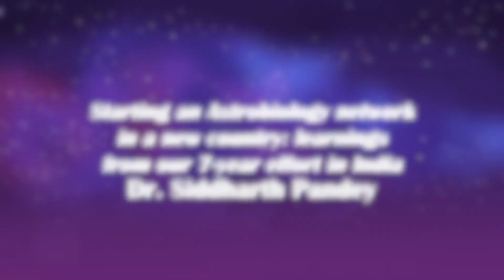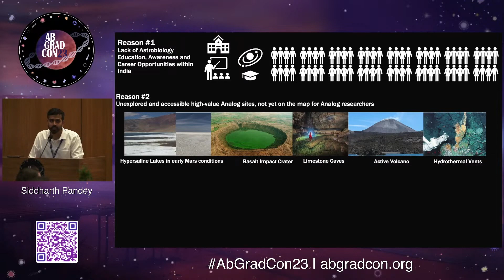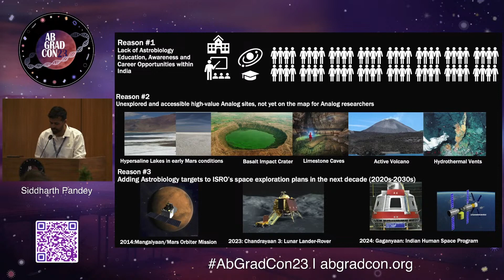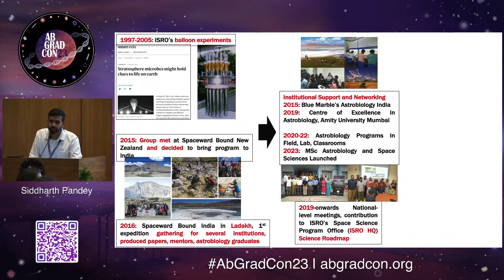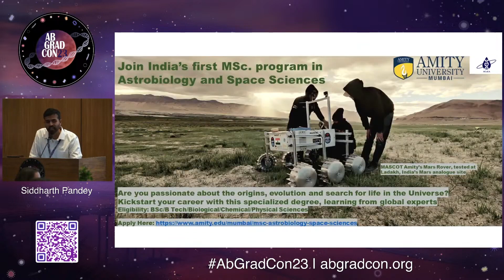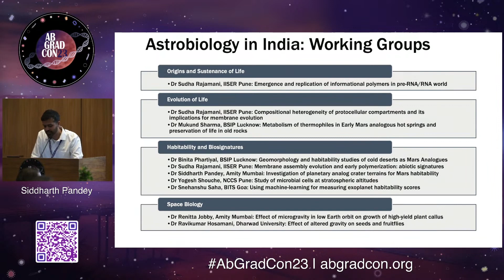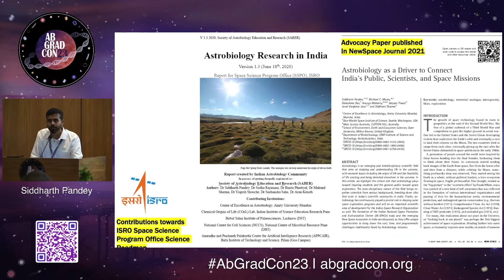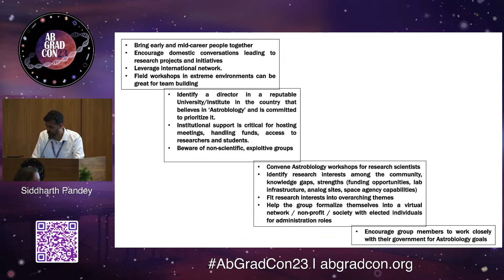AbGradCon 2023: Starting an Astrobiology Network in India by Siddharth Pandey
AbGradCon 2023 was hosted at the Scripps Institution of Oceanography in La Jolla, CA, and featured posters, talks, and discussion groups of up and coming scientists in the field of astrobiology.

What is AbGradCon?

The Astrobiology Graduate Conference is dedicated to early-career scientists who study the complex and diverse topics that the astrobiology field encompasses. The goal of AbGradCon, organized entirely by graduate students, is to promote the scientific research of young astrobiologists, while promoting collaboration, practical training, and camaraderie. This conference has been an integral part of the astrobiology community for nearly two decades by providing a setting for graduate students and postdocs where small group discussions, presentations, and social activities promote long-term professional relationships. In essence, AbGradCon seeks to create a more interdisciplinary and inclusive astrobiology community, foster collaboration, and provide practical training for young scientists. AbGradCon2023 will mark the 20th anniversary of this unparalleled conference that has continued to grow in interest and participation since its inception.